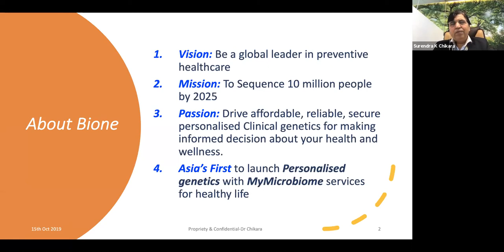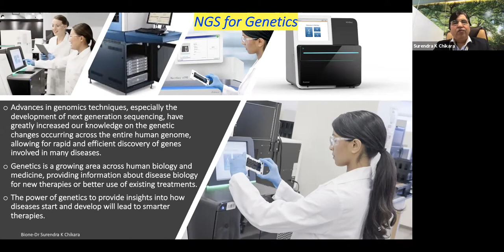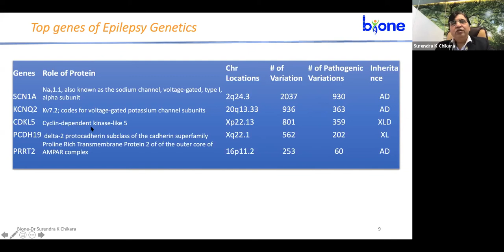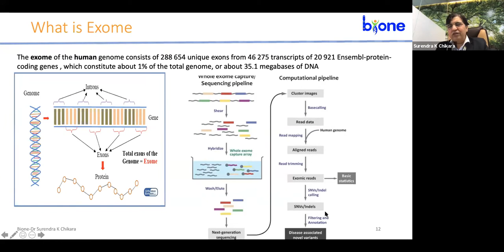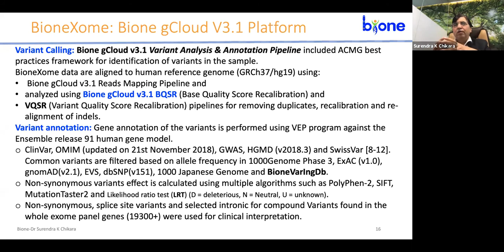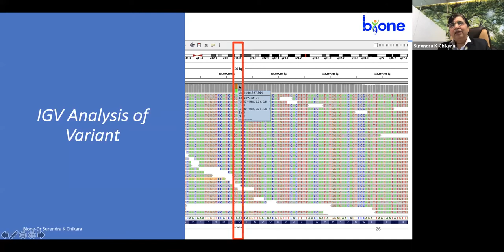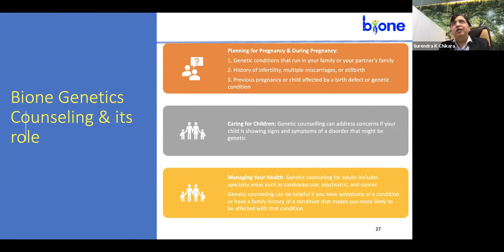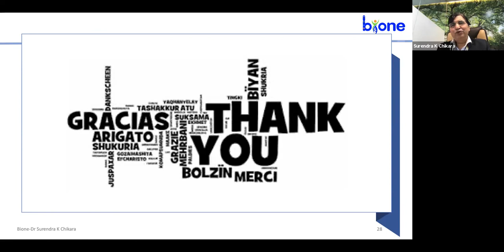HGS Webinar Oct2020 – Decoding Epilepsy Genetics by Whole Exome Sequencing - By Dr S. K. Chikara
Decoding Epilepsy Genetics by Whole Exome Sequencing - By Dr. Surendra K. Chikara